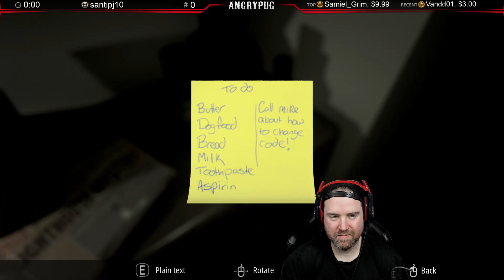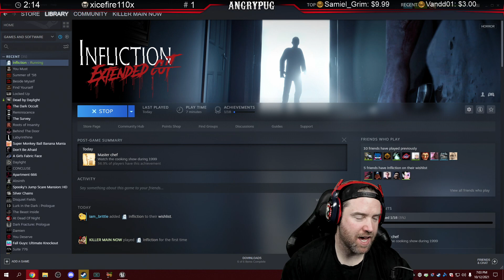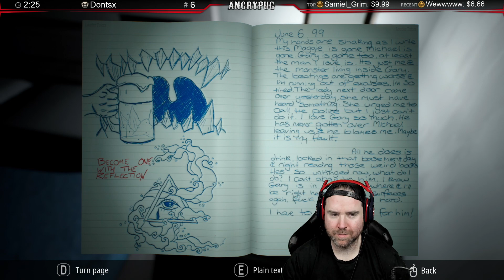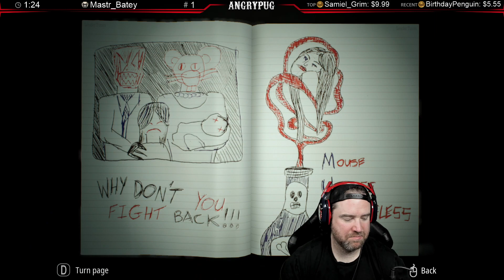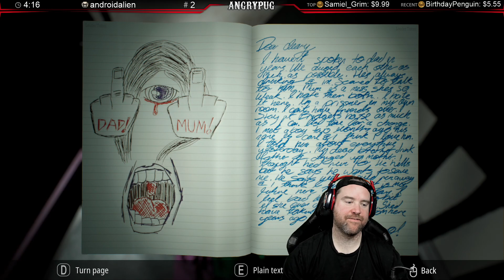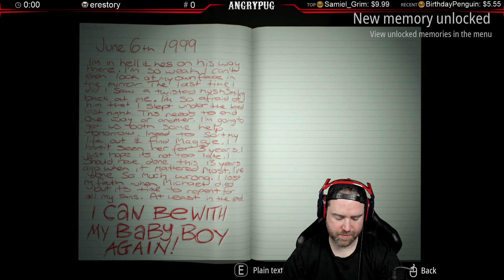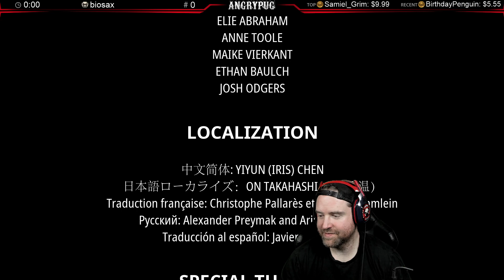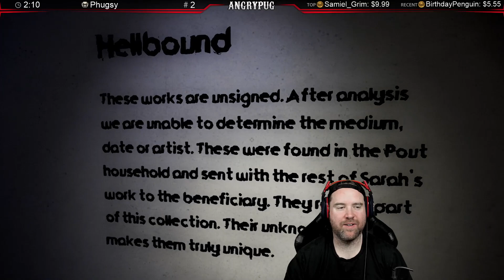Highlight: 2021-10-12 Infliction Extended Cut